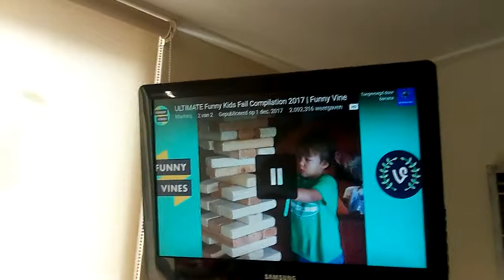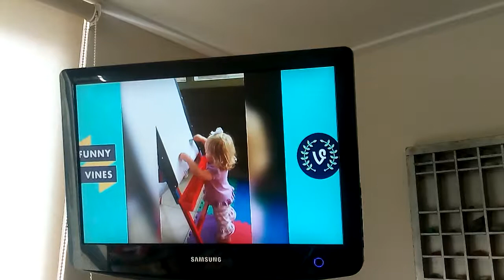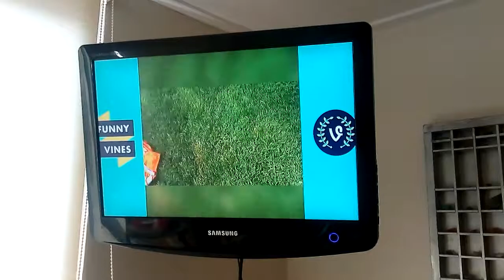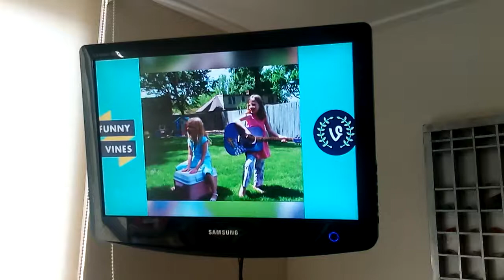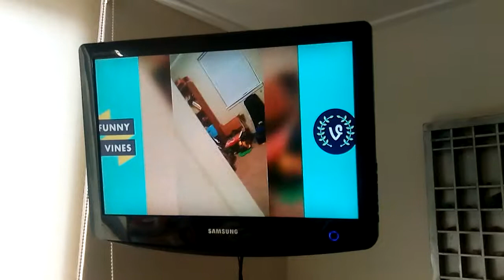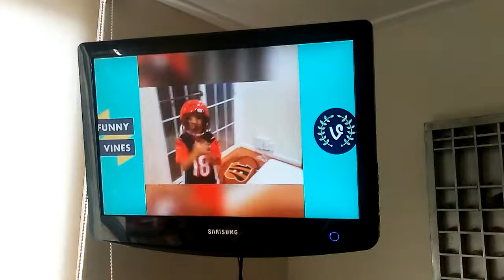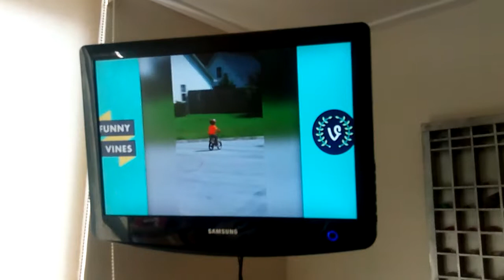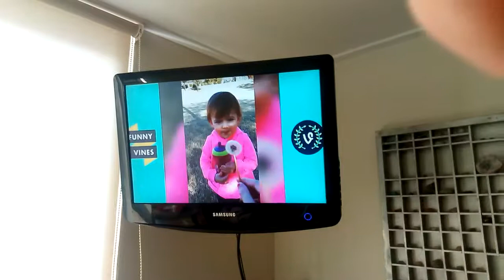Probeer niet te lachen met...